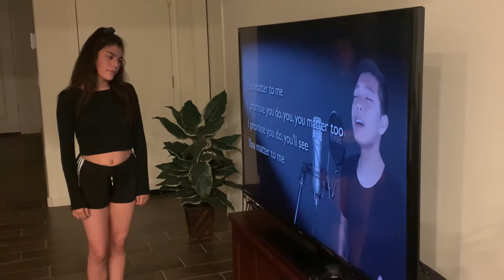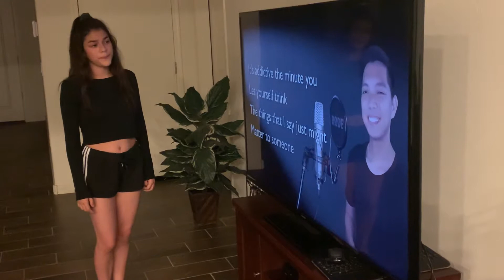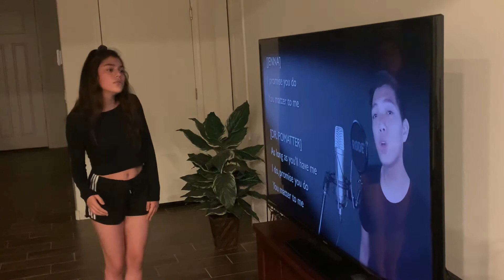You Matter to Me - Clark on Stage and Denise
Denise singing “You Matter to Me” with Clark Mantilla